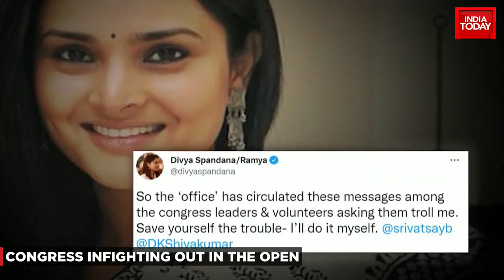Karnataka Congress Rift Widens Just 11 Months Ahead Of Elections | Divya Spandana Vs DK Shivakumar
The rift in the Congress party is out in the public and it is widening day by day. Former Congress social media head and former MP Divya Spandana took to Twitter recently and said that members of Congress were being asked to ‘troll her’. Watch full bulletin.